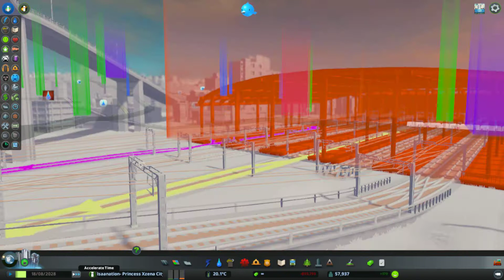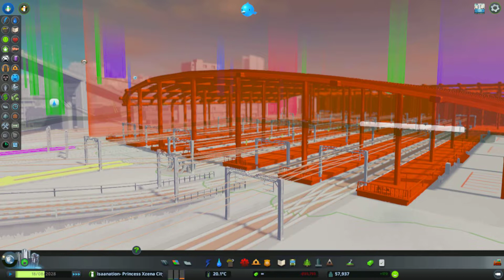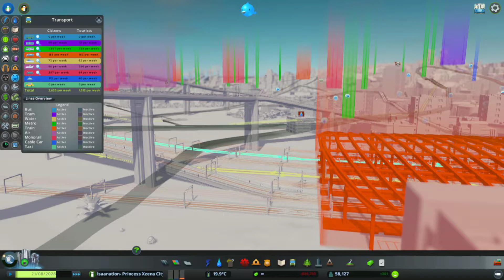PRINCESS XZENA CITY TO ST. CRAIGS.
A first look at the (city centre and surrounding areas) of the soon to be explosively massive city of Princess Xzena and its connections between the cities community and the districts towns/villages of Bedington Bay, Porthstorm, Craig International Island and St. Craigs.
Princess Xzena city has a few suburbal regions close to villages/hamlets or mini towns but are part of the city rather than Bedington and Porthstorm which are independent towns.